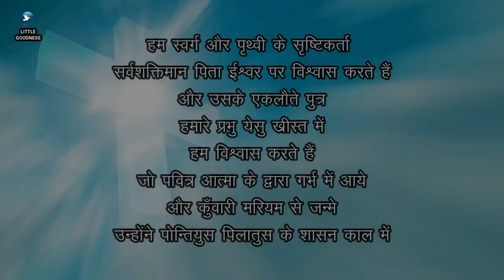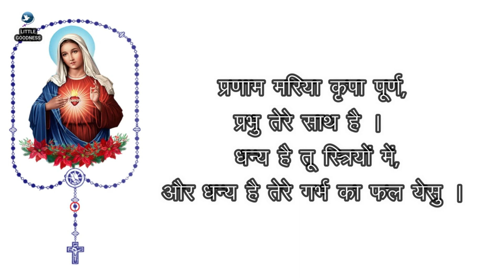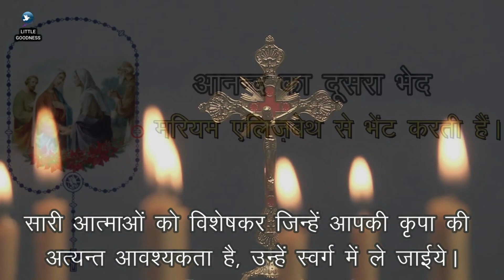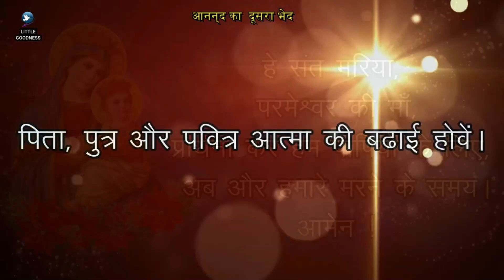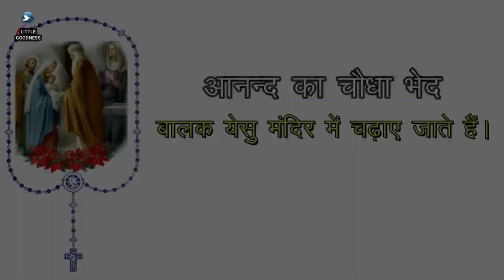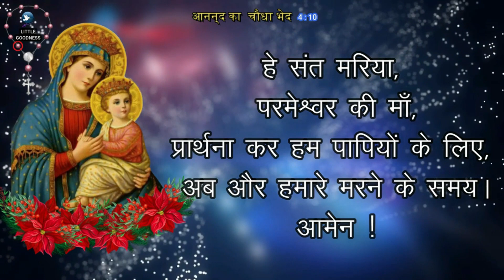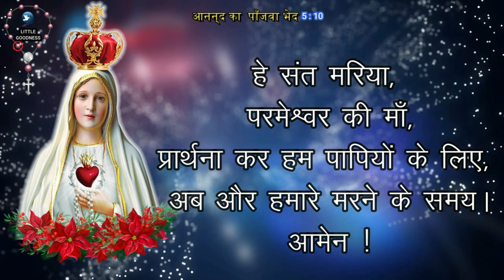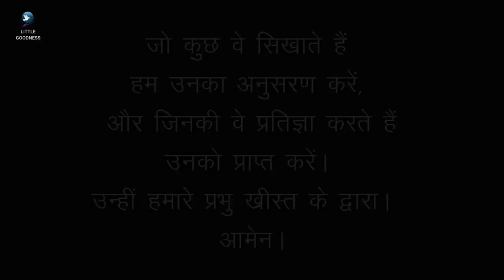पवित्र माला विनती 🙏🏻 सोमवार 🙏🏻 May 01, 2023🙏🏻 पवित्र माला के आनंद के भेद 🙏🏻 Hindi Rosary